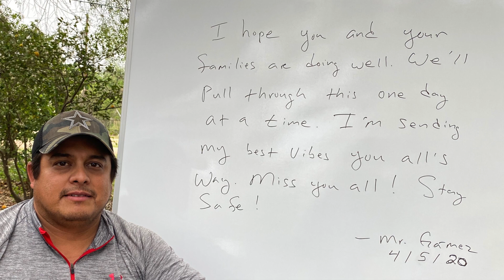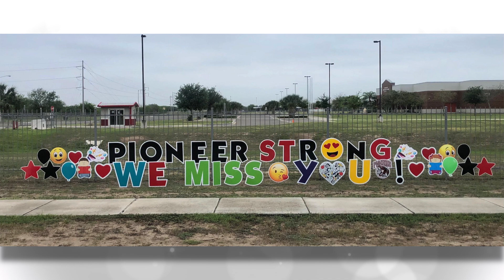2020 Pioneer Strong! We Miss You!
Pioneer HS Staff words of encouragement for Pioneer HS Students.

Song: You're Gonna Be OK by Jenn Johnson

Educational Use